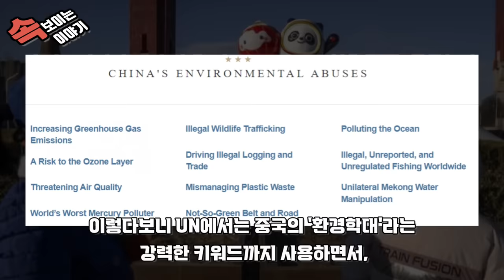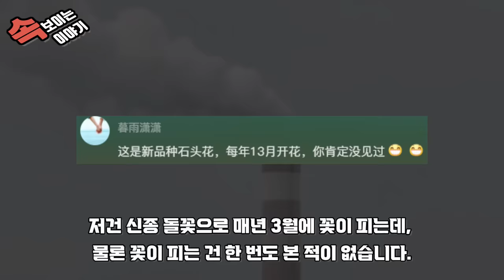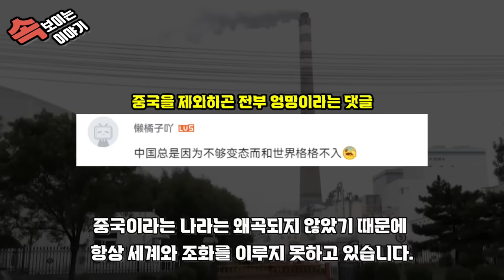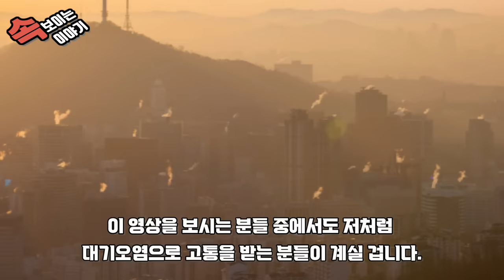중국반응 ㅣ 이렇게까지 속일 일인가? ㅣ 환경 오염을 덮으려는 노력